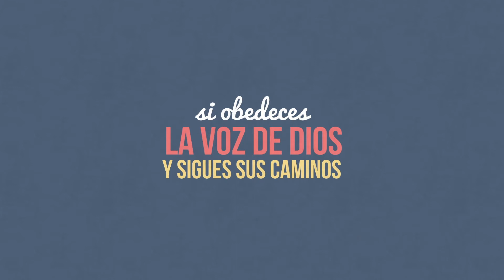Bendiciones de la Obediencia - Animación texto